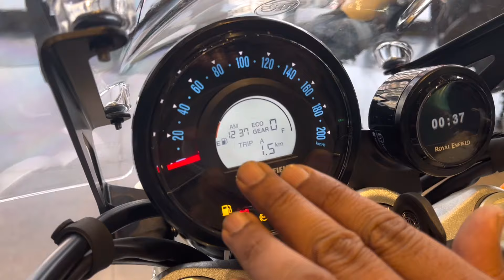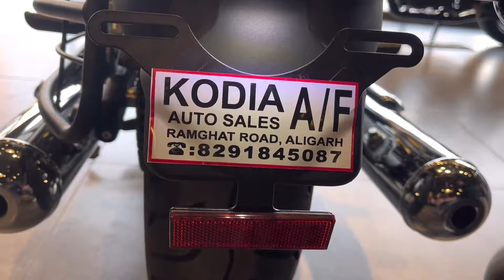5 Positives of Royal Enfield Super Meteor 650 New Model 2024 On Road Price & Mileage Detailed Review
5 Positive of Royal Enfield Super Meteor 650 New Model 2024 On Road Price & Mileage Detailed Review

Hello Friends This is your Host Amit dayal and Now I am going to tell you about New Model 2024 Royal Enfield Super Meteor 650 New Model.In this video I told you about Mileage, On Road Price, Special Features and Lot of important points of this Motorcycle.
If you have any query regarding this Motorcycle so you can ask me on my insta handle @mrautoinsta and rather than in the comment box.

Thanks To

Kodia Autosales Ramghat Road, Aligarh